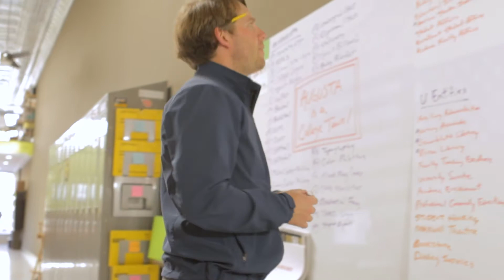W/S Vibe Video 2017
A look into the day to day at the strategic creative firm, Wier / Stewart.